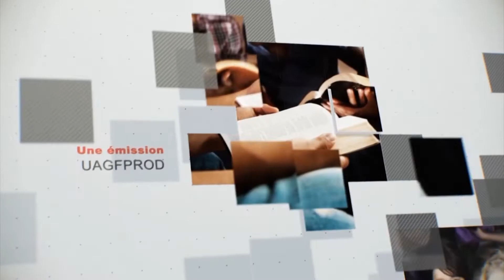Leçon 5 : Questionnaire Des Jeunes Adultes, Mardi 25 Octobre 2022, Investiguer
inspecter
Quelle relation les versets suivants ont-ils avec le passage principal ?

1 Corinthiens 15:20-23
Jean 21:18 , 19
Actes 7:59 , 60
Apocalypse 14:13
Philippiens 3: 8-11
Quels autres versets vous viennent à l'esprit en relation avec Philippiens 1 : 19-26 ?